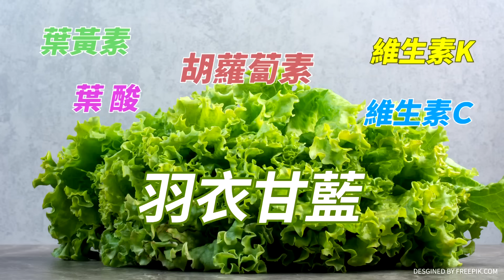【週末大爆卦】顧人怨! 白提"單一召委"要藍買單! 巧芯:搶不成院長!搶"排案權"煩不煩? 精華版1 20240128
《精彩回顧》
【週末大爆卦】獨!韓國瑜備雙炮陣伺候柯P別想揩油!蔡壁如訴苦主席羊皮狼要砍黃33了?周玉蔻為"政治乩童"欺負水牛伯出氣?高嘉瑜為"籤王"研究室怒噴柯志恩? 20240127  @HotNewsTalk
【大新聞大爆卦】獨!韓國瑜重回立院三刀戰綠白!周玉蔻嗆游錫堃傀儡選不上院長辭官別賴著!陳鳳馨諷柯冷落蔡壁如斷自己手!謝寒冰預測柯下屆不到150萬票! 20240126  @HotNewsTalk
【大新聞大爆卦】獨!韓國瑜卡拉OK KO賴!綠打賀瓏殺紅眼連鄭運鵬都砍?吳崢稱排名不重要幹嘛搶救王義川?白尾牙在黃承國地盤?有愛莉莎莎沒蔡壁如黃珊珊傑作? 20240125  @HotNewsTalk
【大新聞大爆卦】獨!韓國瑜.盧秀燕啟動戰鬥藍進化密碼!陳耀祥逃回學界教學搞東廠.關中天?賴搞敗選者聯盟 賴皮寮成培訓基地!少應酬多讀書臭鄭文燦.羅致政!? 20240124  @HotNewsTalk
【大新聞大爆卦】獨!韓國瑜.傅崐萁聯手逼得老柯"做完這屆退休"?中天15勝訴陳耀祥急落跑怕徐巧芯.羅智強算帳!周玉蔻控黃國昌"硬上女學生"被告 用"言論自由"解套秋西郎?20240123 @CtiTv

大新聞大爆卦 周一至周五14:00-16:00
週末大爆卦 周六、周日14:00-16:00